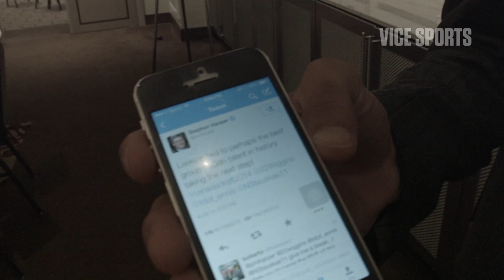The NBA Draft Day Journey of Tyler Ennis: Coming of Age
Sartorial decision making, tweets from Canada's prime minister, and reflections on the long road to shaking the commissioner's hand are all part of Tyler Ennis' NBA Draft day, and VICE Sports has the exclusive in the first part of an ongoing series on Canada's vaunted CIA Bounce basketball program. Join Ennis as he goes through the anxiety, humor, and joy of waiting to hear his name called, all while dealing with one of the biggest media circuses in all of sports. You'll also get an inside look at the family atmosphere of the CIA Bounce program that developed Ennis and Canada's golden generation of basketball talent.

Read Now: The NBA Draft and the Slow Death of College Basketball